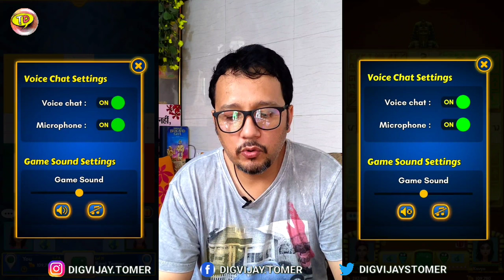Voice chat in Ludo king like pubg | How to play Ludo king with voice chat | More fun in Ludo king 🔥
Voice chat like pubg is now available in Ludo King you can voice chat with your friends while playing game, enjoy ludoking voice chat feature and talk with them like never before.

All copyrights rights reserved…. TomerD || TomarD